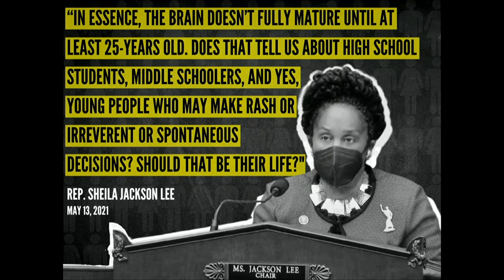Rep Mike Johnson, brings up Hypocrite Rep Sheila Jackson Lee's Prior Comment on how a persons Brain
Rep Mike Johnson, brings up Hypocrite Rep. Sheila Jackson Lee's Prior Comment on how a persons Brain doesn't Mature until age 25 and she don't like it House Judiciary Subcommittee on Gender-Affirming Care Jul 27, 2023